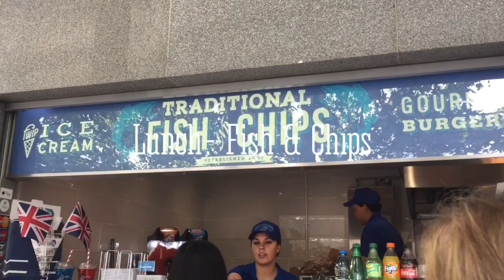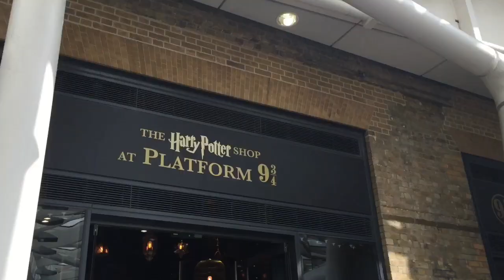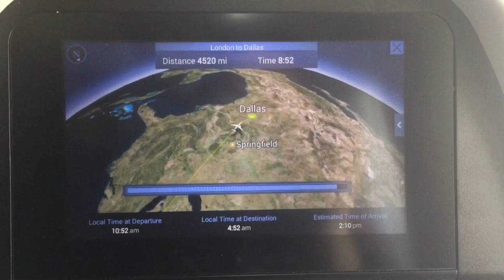London, England 2019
♫ MUSIC USED ♫